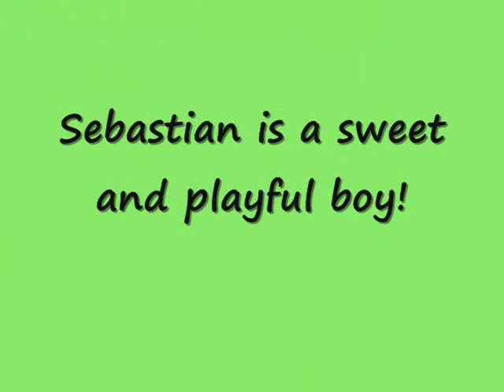Sebastian's video 082812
In March of 2006 Sebastian and his sister were brought to our shelter. They were kittens and had lived out the winter on their own, scavenging for food in dumpsters. Fast forward to 2012 and Sebastian, a strikingly handsome boy with a distinctive face, lives in our sunshine rooms with a group of cats we call our "Forget-Me-Nots". These cats had little or no positive exposure to people before coming to the shelter and therefore require time and patience in order to learn to trust humans.
Sebastian has been in our Socialization Program and has made tremendous progress. He has learned to enjoy the companionship of volunteers and will proudly arch his back to be petted and with gentle coaxing will lift his head for a nice chin rub! He is eager to participate in play with volunteers and other cats. He can be a goofball at times, which has earned him the nickname Gomer Pyle among some of his human fans. Just recently he has found his meow and has offered an occasional purr to his familiar friends. Sebastian will initially be afraid in a forever home, and needs a loving, caring person or family who understand it will take him time to adjust. He has come a long way from the frightened kitten who had to search dumpsters for food, but can only progress so far in a shelter environment. He's ready to leave the nest so he can bond with a special person and blossom in a way only possible in a home of his very own.